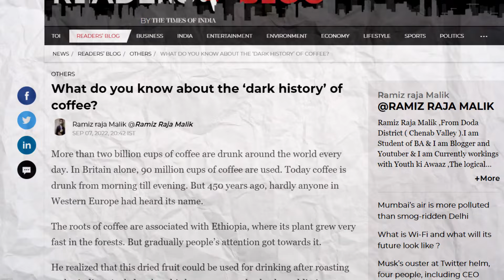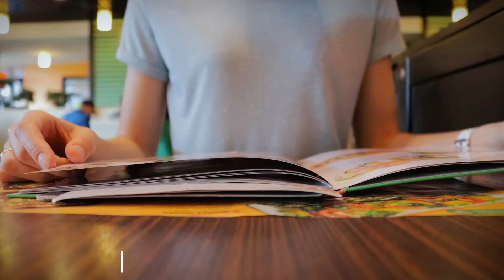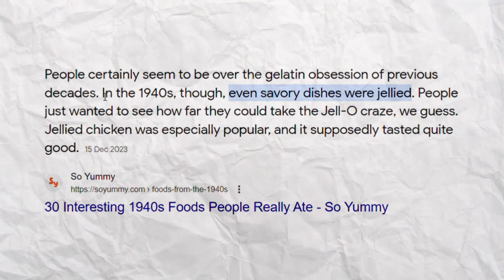Weird Vintage Meals from the past we FORGOT Existed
Many of us have forgotten these weird meals from the past. Some of them really intriguing. History was sometimes not only strange in its stories, but also in its meals.

Inspired by Weird History Food